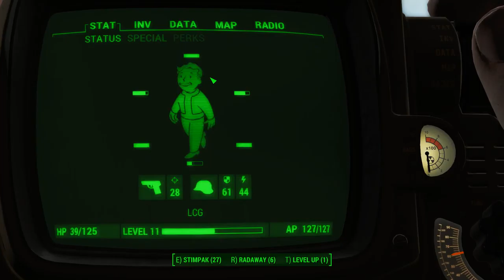Fallout 4 Let's Play! Episode 13: Killing Kellogg at Fort Hagen!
Fallout 4: Let's Play!

It's time to get rid of Kellogg once and for all!  After an arduous journey with Dogmeat (what kind of name is that even?!), and a nice long battle into Fort Hagen, we finally find him abusing his stealth boy.  This was an exciting quest to be doing, and i'm very glad that it's part of the main storyline!

►You’re S.P.E.C.I.A.L!